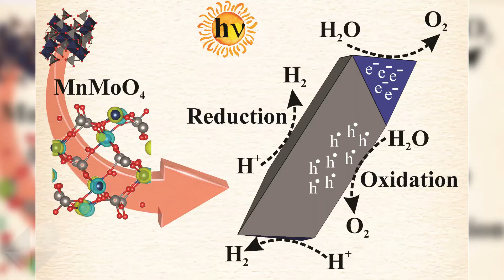CDMF Pesquisa - Luis Henrique da Silveira Lacerda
Luis Henrique da Silveira Lacerda, pesquisador de pós-doutorado no Instituto de Química da Universidade Estadual de Campinas (IQ - Unicamp) e integrante do Centro de Desenvolvimento de Materiais Funcionais (CDMF), fala sobre o estudo teórico-computacional de materiais semicondutores com potencial fotocatalítico, visando a aplicação em processos de degradação e fotodegradação para o tratamento efluentes contaminados. Os resultados apontam os materiais MnMoO4 como fortes candidatos para aplicação em dispositivos eletrônicos, ópticos e magnéticos.